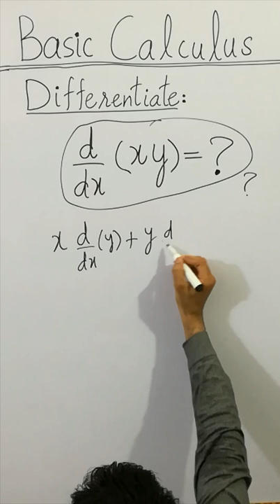😳 CLEAN BASIC CALCULUS Differentiate d/dx(xy)=?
BASIC CALCULUS

xdxdxdxd. d dx. d